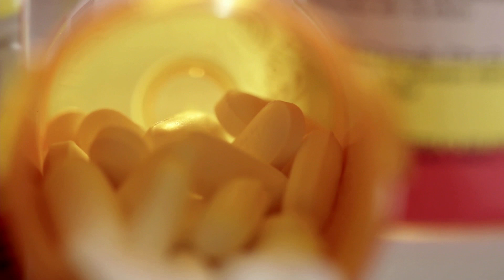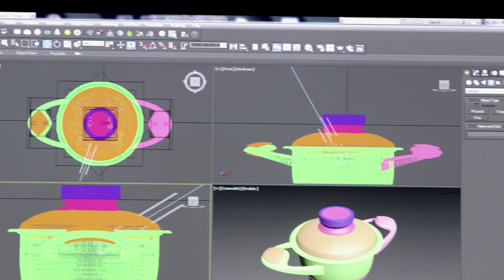Home Art Zepter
Наша главная цель - быть здоровыми как можно дольше, быть молодыми и полными сил! А вы знали, что именно то, как мы питаемся, влияет на наше здоровье, энергию и молодость. «Мы то, что мы едим», – именно с пищей человек получает все самые необходимые нутриенты; сбалансированное и правильное питание играет важную роль в предотвращении возникновения заболеваний и улучшения качества жизни.
По данным статистики, более двух миллиардов людей в мире страдают от ожирения, неправильное питание и техника приготовления пищи способствуют развитию таких заболеваний, как гипертония, рак, сахарный диабет. Многие виды посуды выделяют вредные химические вещества при приготовлении пищи: мы привыкли варить при высоких температурах, жарить на раскаленном жире, как следствие, пища, которую мы едим, лишается питательной ценности.
Идеальный способ приготовления должен сохранять и улучшать аромат пищи и максимально сохранять питательные вещества без добавления чрезмерного количества приправ и жира. Представляем вам инновационную посуду – Masterpiece от Zepter!
Посуда Zepter Masterpiece – это запатентованная система для правильного приготовления здоровой пищи для лучшей и более долгой жизни. Мультисистема Zepter производится в Италии и соответствует высочайшим стандартам качества и безопасности. Уникальное сочетание превосходного металла 316L, передовой технологии Zepter и восхитительного дизайна позволяет вам варить без добавления воды и жарить без добавления жиров, сохраняя питательную ценность пищи. В мультисистеме Zepter пища готовится в собственном соку, что позволяет сохранить ее основные питательные и органолептические свойства.
Пища, приготовленная в Zepter, не только вкуснее, мультисистема позволяет экономить продукты, энергию, время и деньги, а самое главное, защищает ваше здоровье!